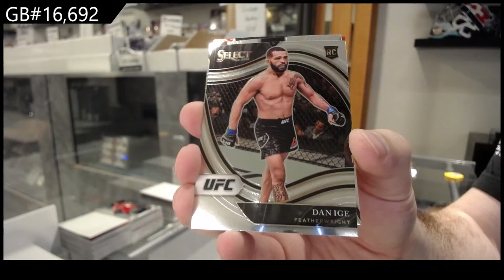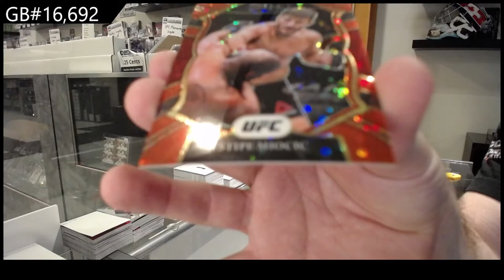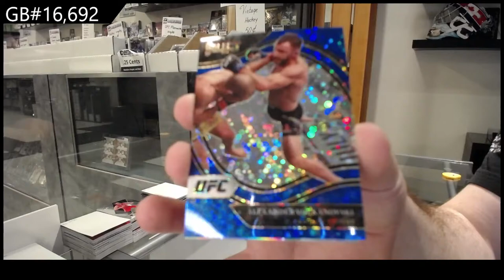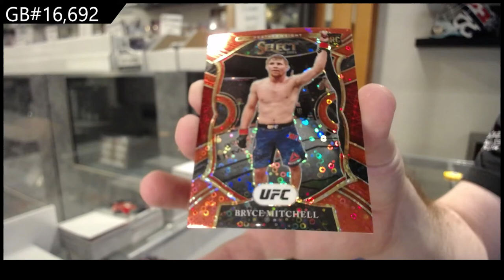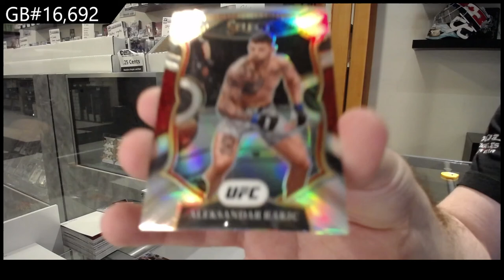2021 Panini Select H2 UFC 2 Box Break - C&C GB #16,692